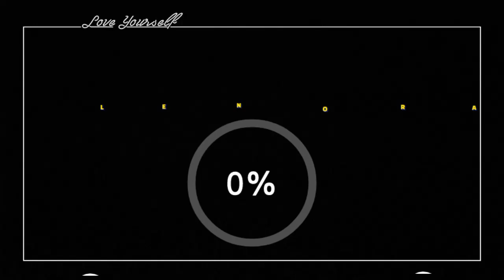CARA BIKIN RUMAH DI PK XD 🌸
Semoga menghibur. ❤

XOXO ❤ LENORA